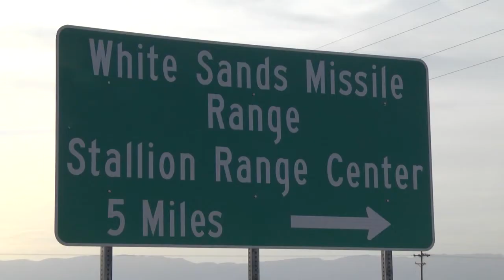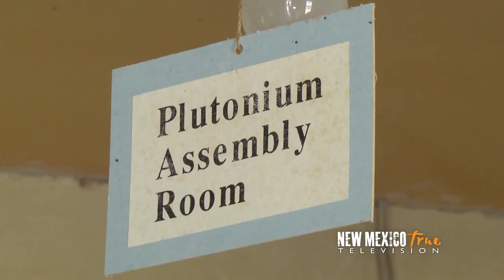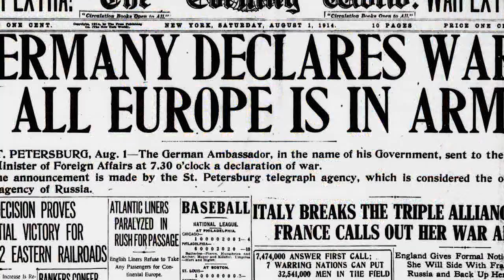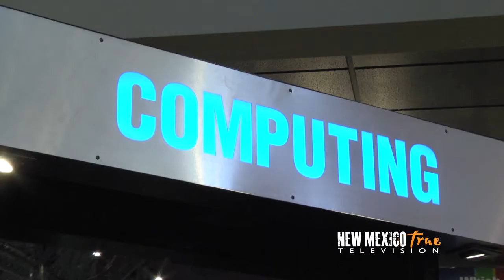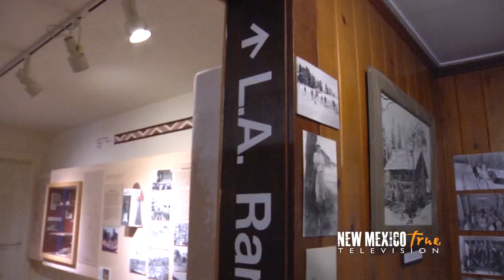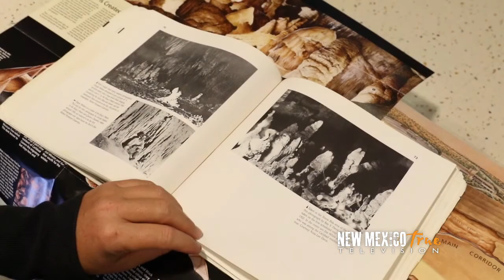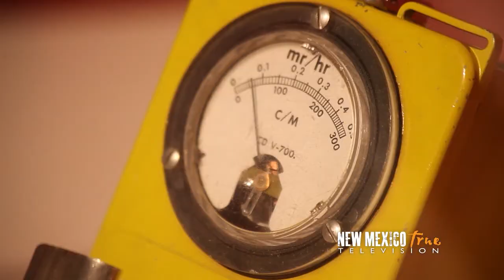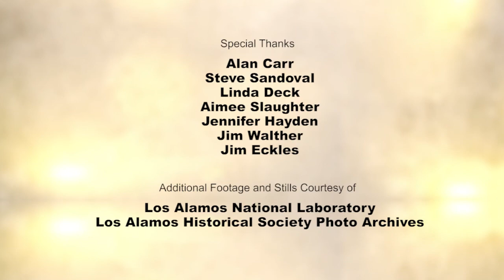NM True TV - Season 4 - Episode 4: Manhattan, NM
It isn't a place called Manhattan, but a project. Beauty, history and technology all blend in Los Alamos. And in the past 100 years the work based in this mountain town has, quite literally, changed the world. Much of what the world knows about Los Alamos is tied to a single moment and an explosion in the desert. But the city and the state have much larger tales to tell, both about scientific research and about people.